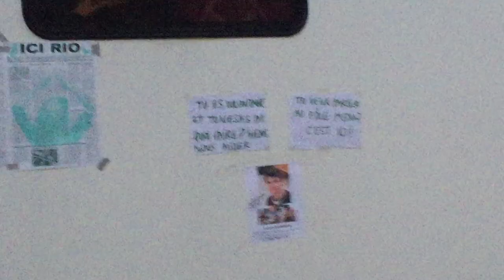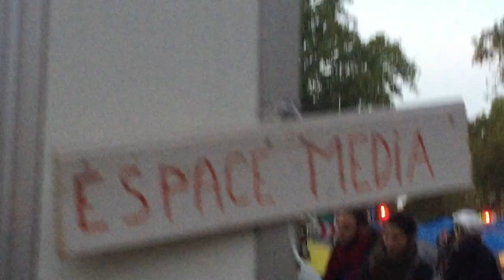Extinction Rébellion, 10 octobre 2019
Sur la Place du Châtelet différentes activités
registro yann beauvais